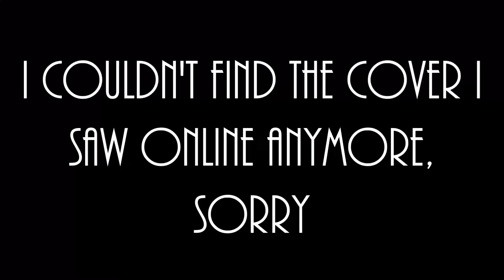Most Anticipated Releases in 2020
Hi hello!
Today's video contains my most anticipated releases in 2020. In the last week alone I found about 10 more releases I absolutely need. If you're interested in them as well I could make a part two?